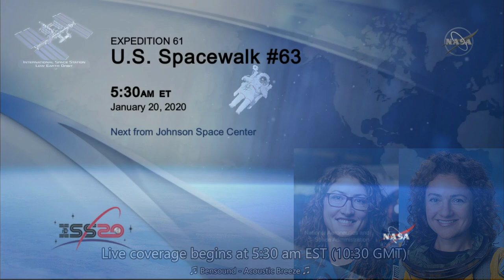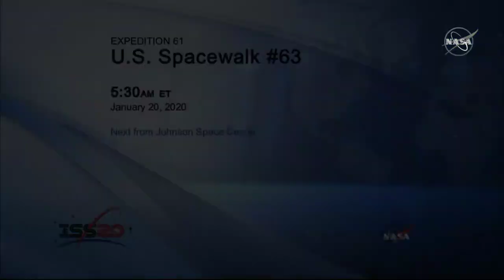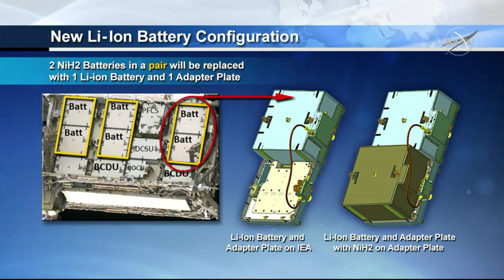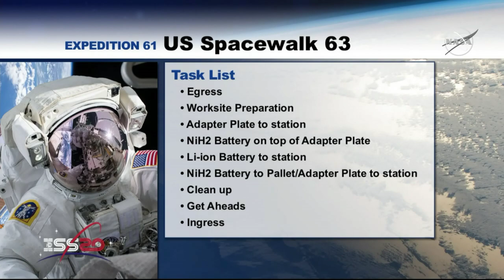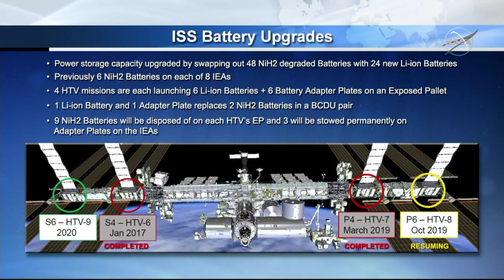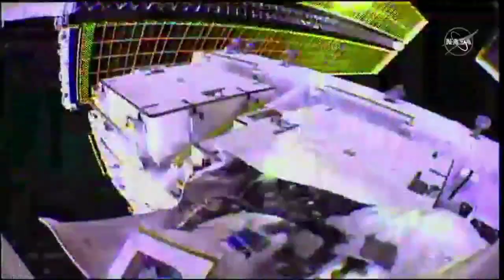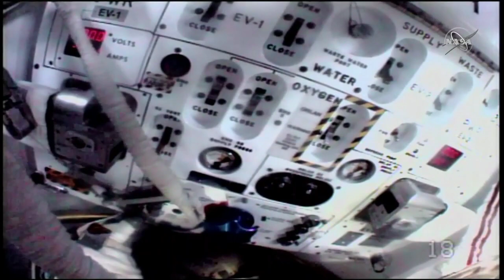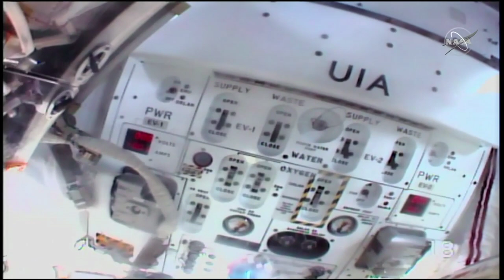REPLAY: Final spacewalk with Christina Koch & Jessica Meir (1/20/2020)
This is a replay of the live stream, with archived live chat messages.
5:30 am EST (10:30 GMT) - Live coverage begins.
6:50 am EST (11:50 GMT) - Spacewalk scheduled to begin.
1:20 pm EST (18:20 GMT) - (approx.) Spacewalk scheduled to end.
International Space Station Expedition 61 U.S. spacewalk #63 to finish replacement of batteries on the P6 truss (Meir and Koch). Spacewalk will last about 6.5 hours.

If you don't want to miss future videos and events, click the Notifications bell.
If you'd like to show your support for Raw Space and enable even better content, contribution options include:

Join us on Discord for text and voice chat, live audio during event streams, and 24/7 Raw Space Radio!